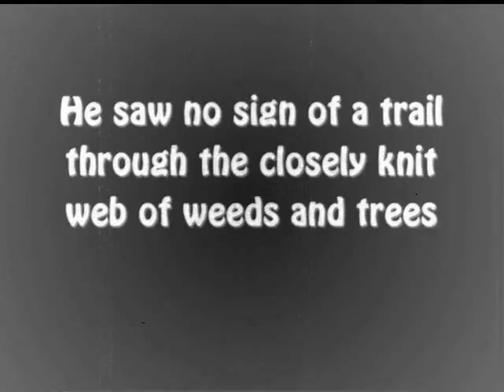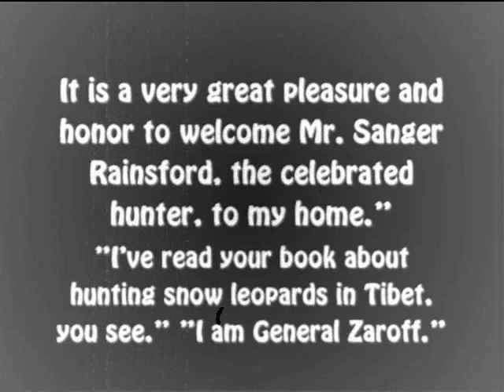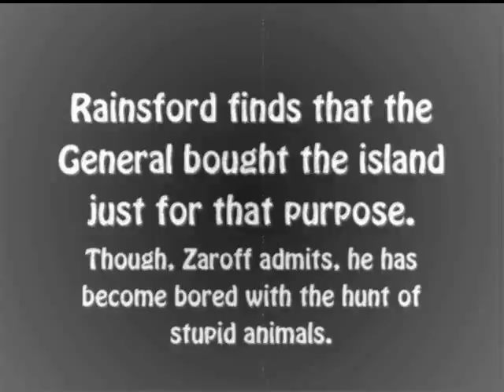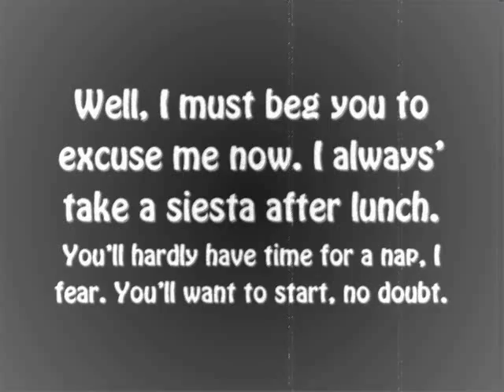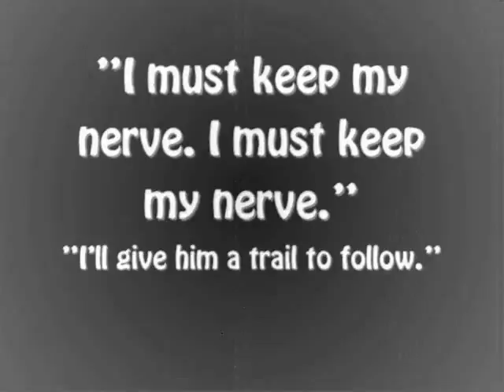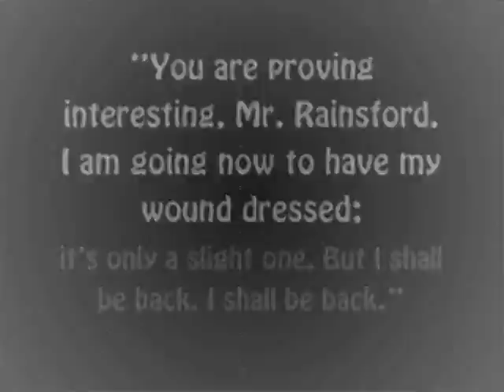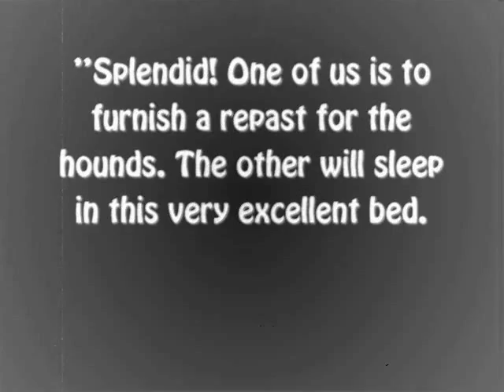English Kills (lol)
English project... Most Dangerous Game